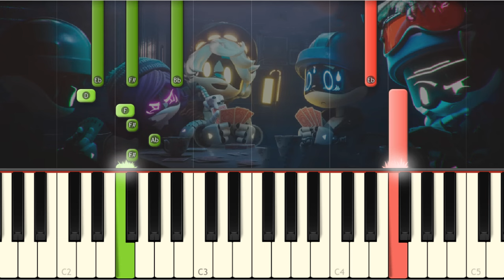FOREVER - Murder Drones Ending Theme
This the season finale Murder Drones Credits Song played on piano to help you learn it!